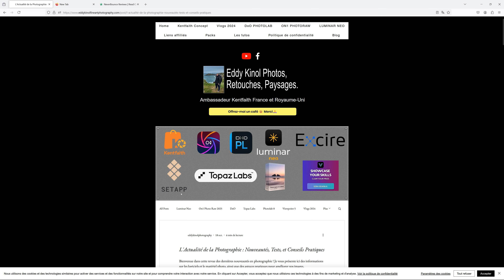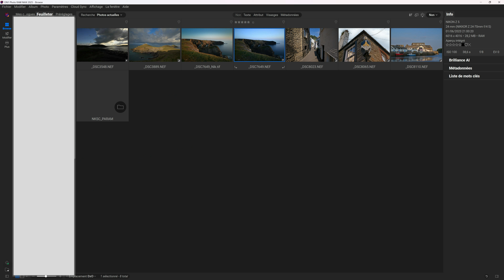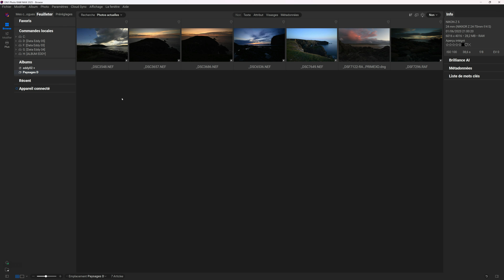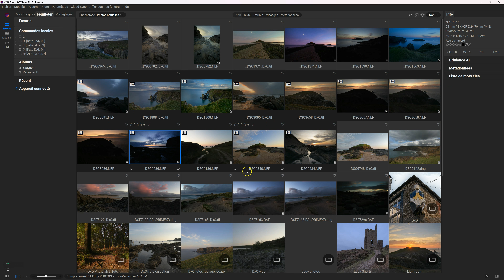🎯📁Organisez vos Photos avec ON1 Photo RAW 2025 ! Module 2 Albums Cibles & Piles📚🗂️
Bienvenue dans ce nouveau tutoriel sur ON1 Photo RAW 2025 ! 🎬

Dans cette vidéo, je vous guide à travers le Module 2, où nous explorons en détail deux fonctionnalités puissantes : l'Album Cible 🎯 et la Gestion des Piles 📚. Que vous soyez photographe amateur ou professionnel, apprendre à organiser efficacement vos photos est essentiel pour un flux de travail optimal !

✨ Ce que vous allez apprendre :

Comment utiliser l'Album Cible pour accéder rapidement à vos collections de photos préférées et faciliter votre sélection.
La gestion des Piles : une méthode pratique pour regrouper plusieurs versions ou prises de vue similaires afin de garder votre bibliothèque bien ordonnée.
👉 Pourquoi regarder ? ON1 Photo RAW 2025 propose des outils avancés pour une gestion rapide et intuitive des images. Avec cette vidéo, vous apprendrez à tirer le meilleur parti de ces options pour gagner du temps et optimiser votre processus de retouche !

* Trépied Appareil Photo en Fibre de Carbone avec Monopode X284C4+BH-36 :
Site français :

Découvrez la gamme complète d'articles Kentfaith dédiée au matériel photo, incluant trépieds, sacs, éclairages et accessoires essentiels. Optimisez vos prises de vue avec des équipements professionnels conçus pour répondre à tous vos besoins photographiques. (-15% sur le site avec le code Eddy en plus des promos sur le site marchand)